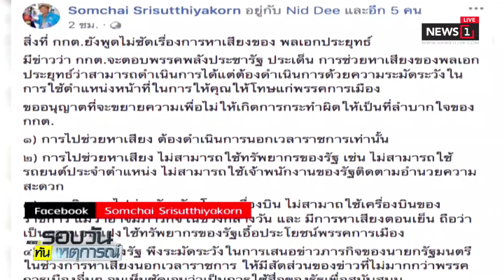"สมชัย"เตือน"บิ๊กตู่"ช่วยหาเสียงต้องระมัดระวัง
02/03/2019 "สมชัย"เตือน"บิ๊กตู่"ช่วยหาเสียงต้องระมัดระวัง